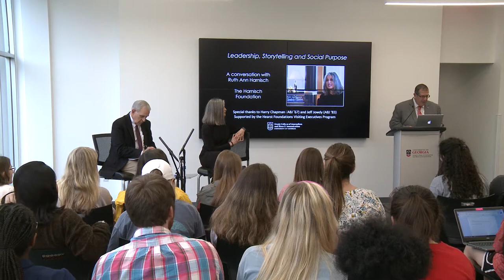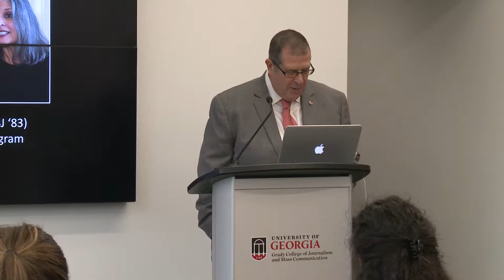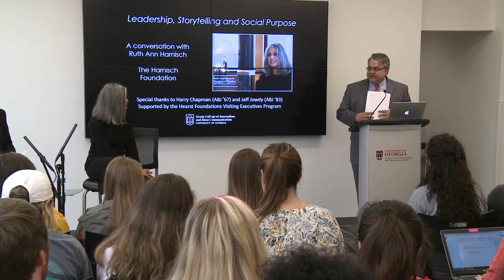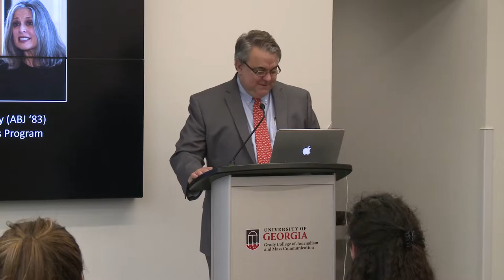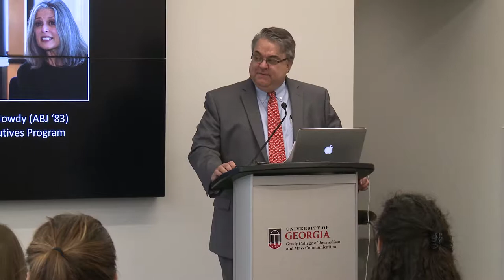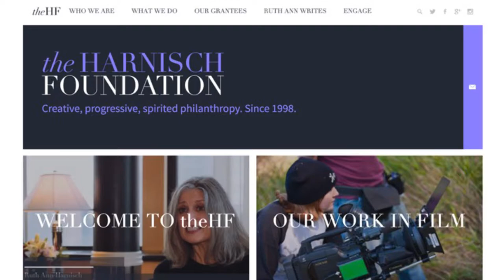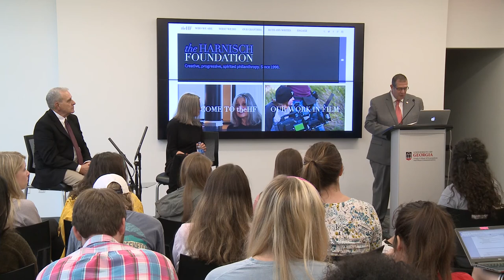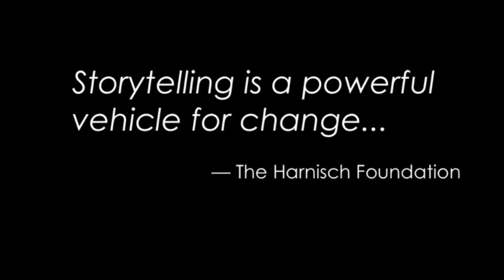Ruth Ann Harnisch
Ms. Harnisch speaks as part of Grady College's 'Leadership, Story Telling, and Social Purpose' series. She shares the presentation with Grady alum Harry Chapman November 8, 2017.